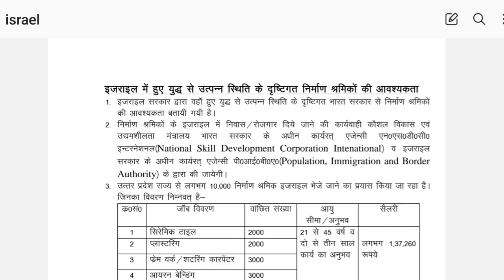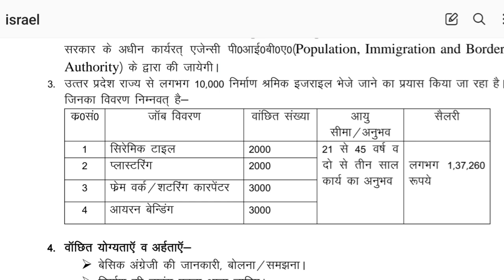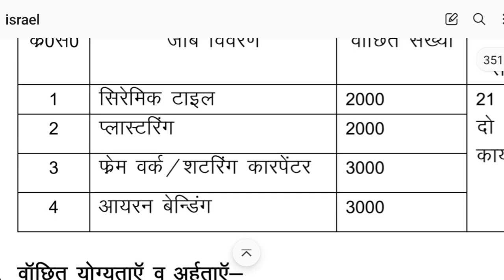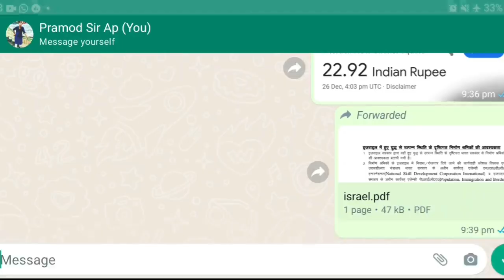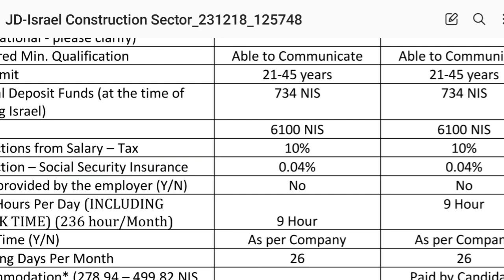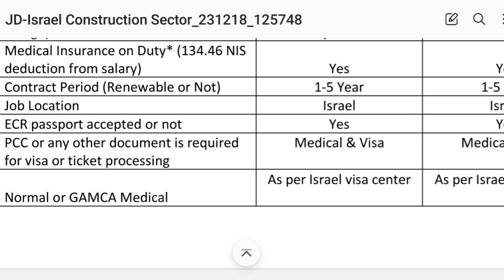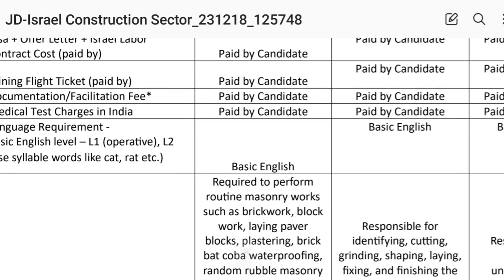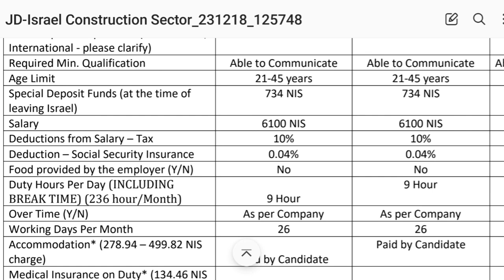इजराइल में निकली बंपर भर्ती || अनपढ़ भी कर सकते है प्रतिभाग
गूगल फॉर्म भरने के लिए नीचे दिए गए लिंक पर क्लिक करे l